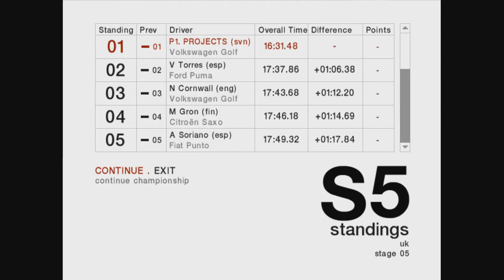Colin Mcrae Rally 04 | Championship | 2WD Advanced | UK | Trefelgwys #80